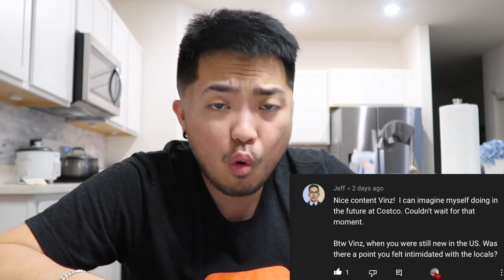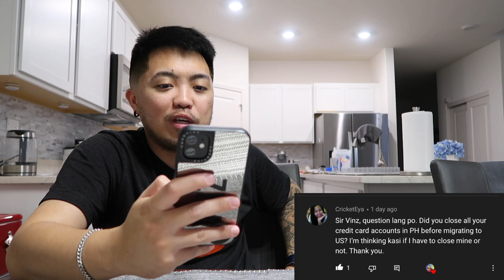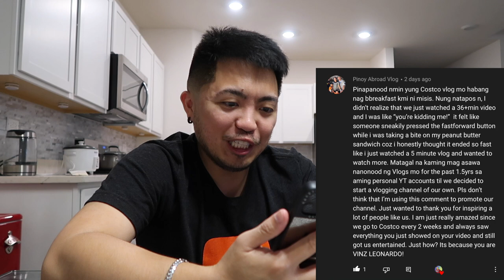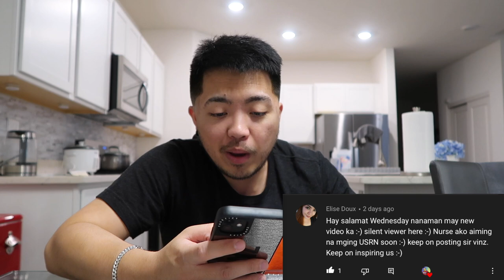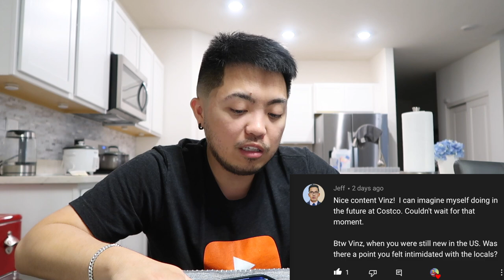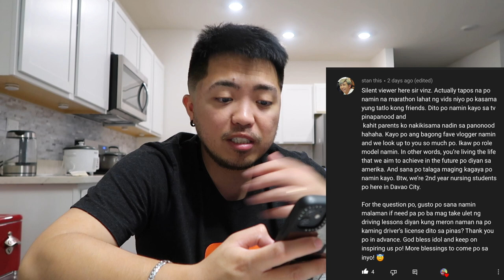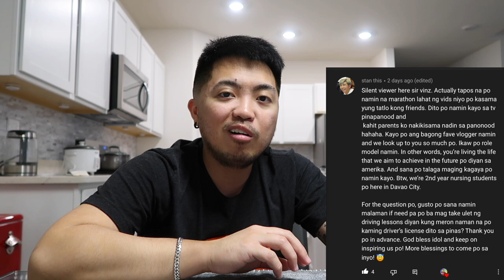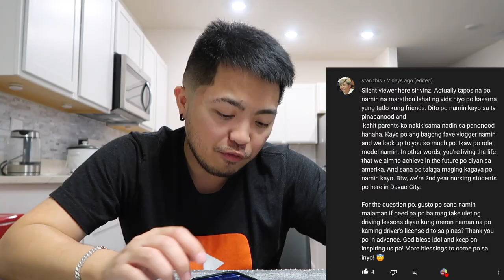BUHAY AMERIKA: Nakakaintimidate daw ba ang mga lokal dito?🇺🇸| Vinz Leonardo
Nakakaintimidate daw ba ang mga lokal dito?🇺🇸